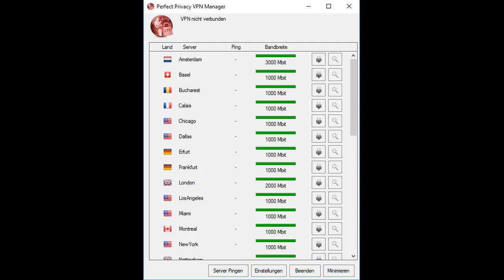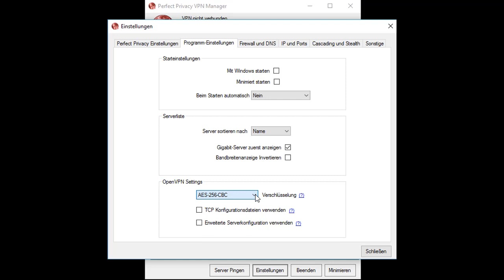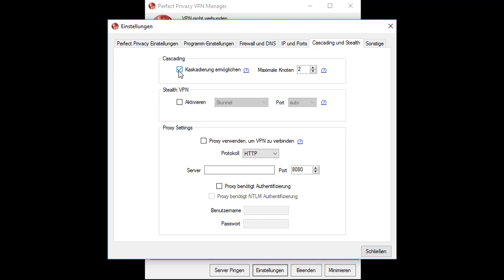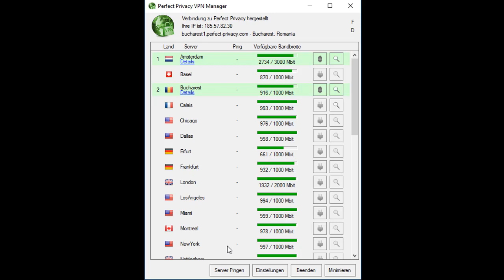Perfect Privacy VPN TEST 2019 - Das Wichtigste in 4 Minuten!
Überzeugt? Dann testen Sie Perfect Privacy VPN noch heute - mit dem exklusiven Angebot

Perfect Privacy gehört zu den ältesten und erfahrensten VPN-Anbietern. Das Unternehmen besteht bereits seit 2008 und hat sowohl einen Firmensitz in der Schweiz als auch in Panama.

Das Unternehmen betreibt in mehr als 23 Ländern. Zum Einsatz kommen ausschließlich dedizierte VPN-Server.

Aufgrund der beiden Firmenstandorte unterliegt das Unternehmen nicht den strengen amerikanischen und europäischen Gesetzen. In Kombination mit der Logging Policy werden keinerlei Log-Dateien von den Nutzern gespeichert. Die VPN-Software von Perfect Privacy verwendet eine sichere AES-256-Verschlüsselung.

Zusätzlich profitieren der Nutzer von der Möglichkeit der Kaskadierung und können sich mit bis zu 4 Servern zeitgleich verbinden. Kunden, die auf ihre Anonymität großen Wert legen, bezahlen den VPN-Client zusätzlich einfach mit Bitcoins.

Auf der offiziellen Website befindet sich eine umfangreiche Wissensdatenbank mit Antworten zu allen wichtigen Fragen. Der Kundensupport von Perfect Privacy steht den Nutzern rund um die Uhr und an 7 Tagen pro Woche per E-Mail, Formular und sogar aktiv via TeamViewer zur Seite.

Welcher VPN-Anbieter ist der beste? Und was müssen Sie bei einer guten Software beachten? Diese und weitere Informationen finden Sie auf unserer

* Diese Endung hilft uns nachzuvollziehen, von wo die Nutzer auf unsere Seite kommen. Ihre Daten werden bei uns anonymisiert.